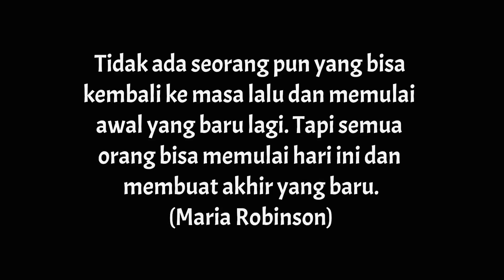SENIMAN DISABILITAS SERBA BISA INI AKHIRNYA JADI PETANI DAN YOUTUBER~Amao Kutung (1)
Abdul Amou, Seniman serba bisa penyandang disabilitas ini akhirnya meninggalkan keramaian kota dan memilih jadi petani sembari jadi youtuber.